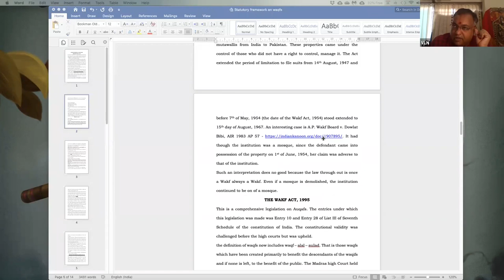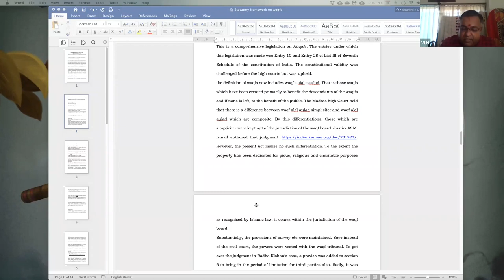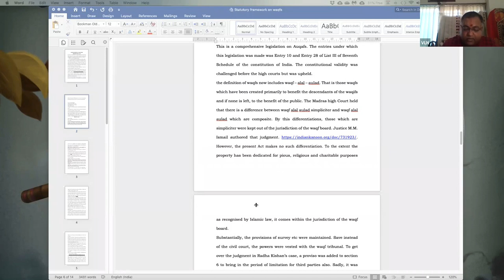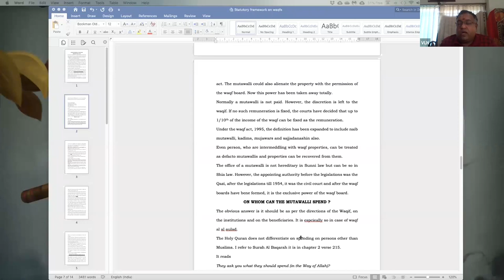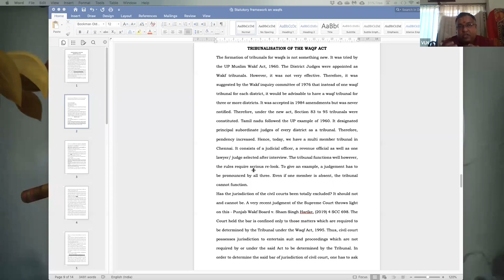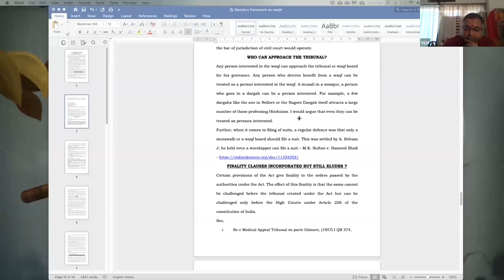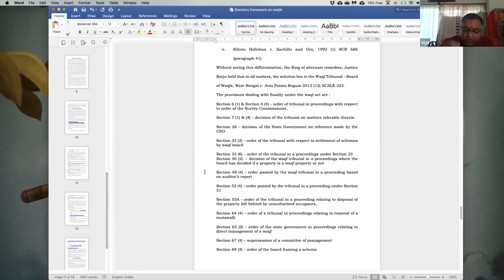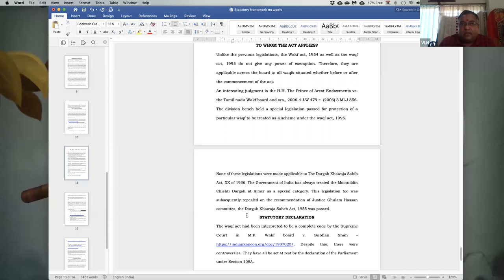"Statutory Frameworks in Law of Waqfs" by Mr.V. Lakshminarayanan, Advocate, Madras High Court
Lex Webinar Series- 35

Hosted by
ssrlawoffice, Madurai
In association with
Hemalatha Law Office, Chennai.